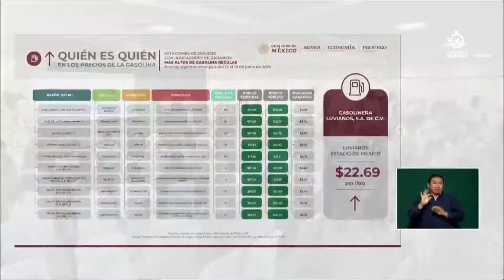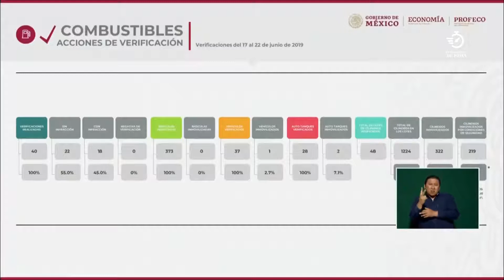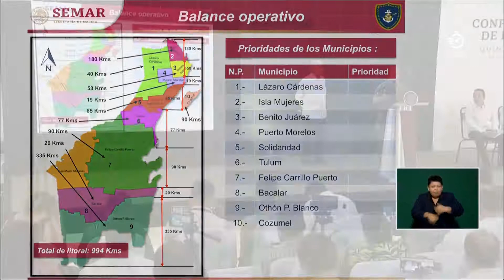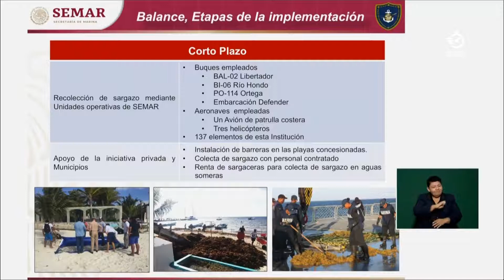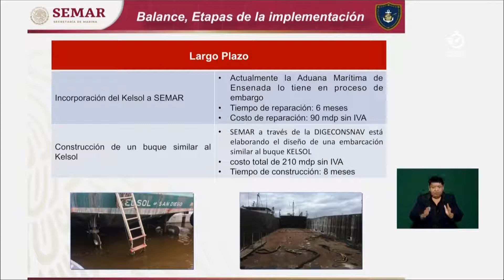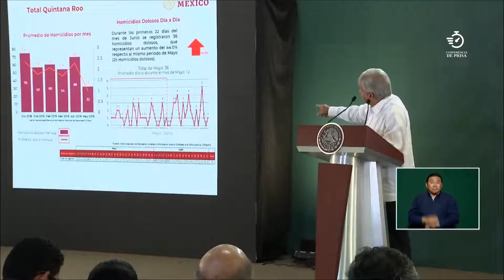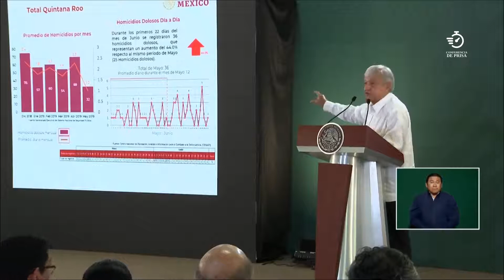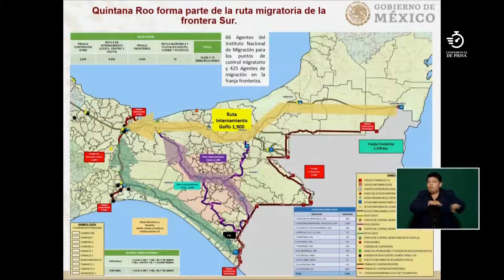Conferencia desde Quintana Roo